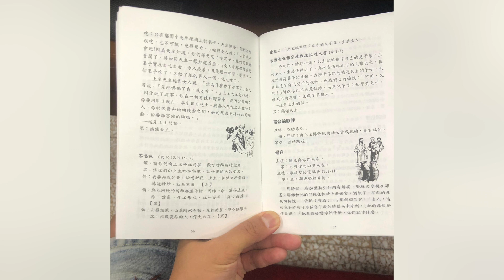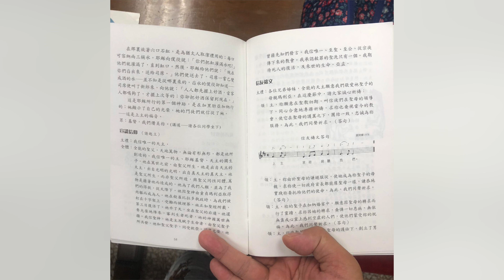20210523 聖類斯學校小聖堂陳鴻基神父主禮五旬節主日彌撒福傳。